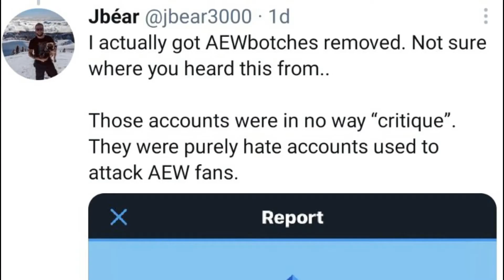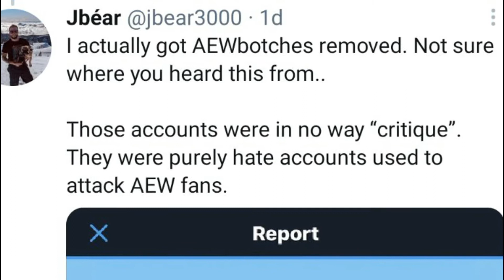The AEW vs WWE Debate | AEW DOUBLE or NOTHING 2021 Better THAN WrestleMania 37?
Some Facts for the AEW Diehards. Was AEW Double or Nothing really Better than WrestleMania 37. Reacting to the Tony Khan Statement and analysing AEW Double or Nothing.
AEW Double or Nothing was a really long and a good PPV but was it better than WrestleMania 37. Tony Khan said AEW Double or Nothing kicked the s**t out of WrestleMania for the past 2 years. Was that really the case? Here I analyse AEW Double or Nothing and spit out some facts for the AEW Fanboys out there.